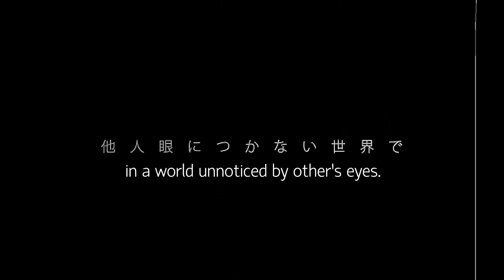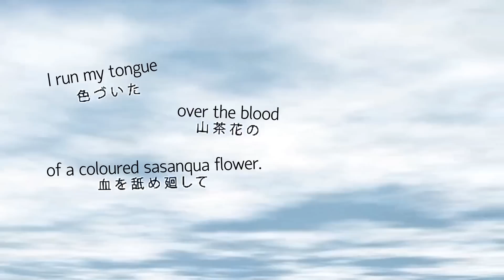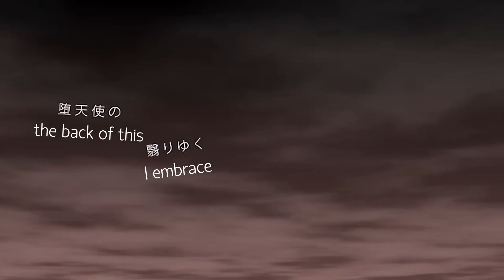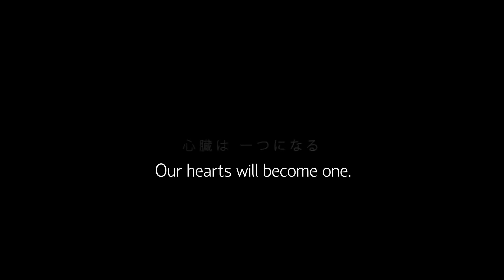Hatsune Miku - Heart Democracy (心臓デモクラシー)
CASUALLY SLEEPS WHILE UPLOADING GOODNIGHT IT IS 4:30AM ON A SCHOOL NIGHT HOW AM I ALIVE

Yo! Back today with a video to celebrate Miku's recent birthday! Happy Birthday my baby~

Heart Democracy by Mikito-P. This song is really special to me, so I really wanted to share it with y'all. It always makes me happy to see LGBT vocaloid songs, so when I stumbled across this one, I knew I just had to translate it. It makes me love Mikito-P even moreeeeeeeeeee ;w;
And as usual Mikito-P's Miku tuning is perfect - definitely one of the best Miku tuners out there in my opinion. And the illustration is also really pretty aaaaaaaaaah I just really love this song and hope you do too!

Credits:
Illustration - Yumenotsubasa
Movie - k-sanβ
Mastering - Tomodachi Boshuu-P

Translator's Notes:
-lots of rarely used kanji in this one, should be fine though.